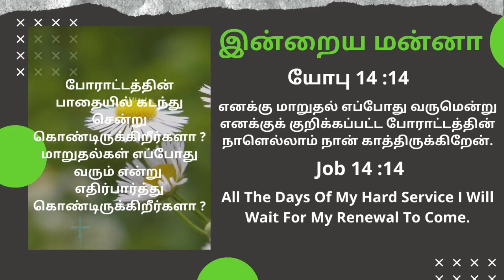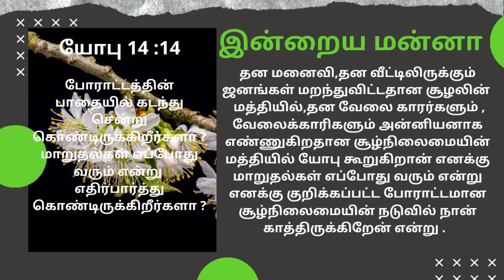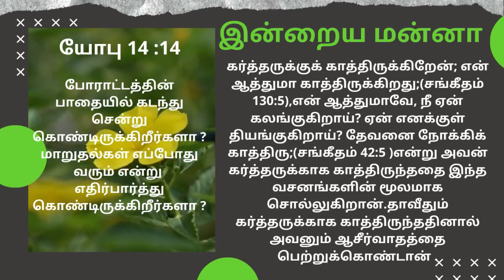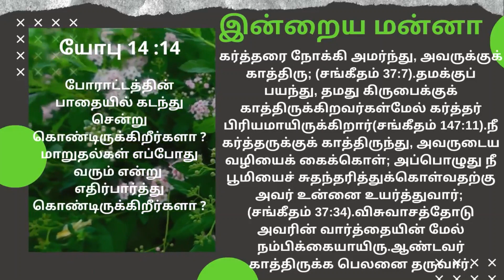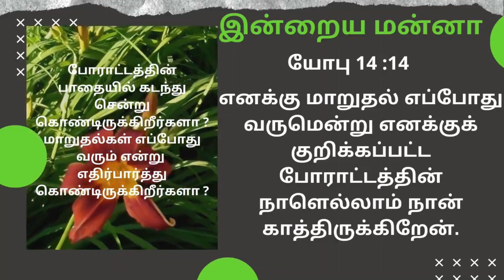Arise and Shine|Today bible word in Tamil|Today's bible verse|இன்றைய மன்னா|June 1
எனக்கு மாறுதல் எப்போது வருமென்று எனக்குக் குறிக்கப்பட்ட போராட்டத்தின் நாளெல்லாம் நான் காத்திருக்கிறேன்.
All The Days Of My Hard Service I Will Wait For My Renewal To Come.